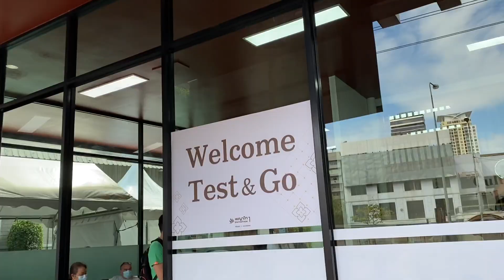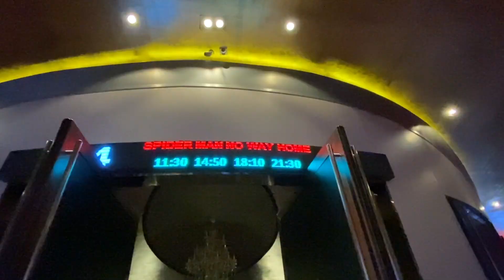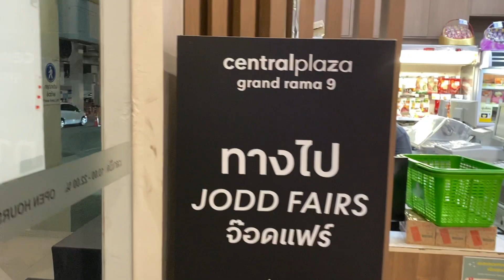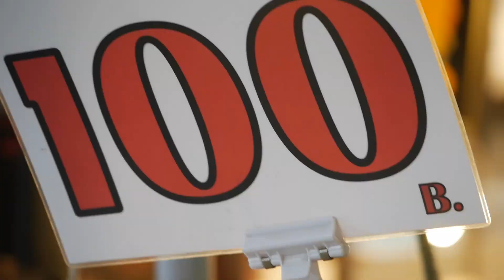BANGKOK DAY 6 | We visit JODD FAIRS! | BEST NIGHT MARKET IN BANGKOK RIGHT NOW!? | Thailand VTL Vlog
Day 6 of Bangkok Thailand VTL Vlog, burned our morning and afternoon to do our 2nd PCR test and went to probably the best night market in Bangkok right now!

Music
Credits: dyalla, beats by [ r o i ],
Gears:
G85